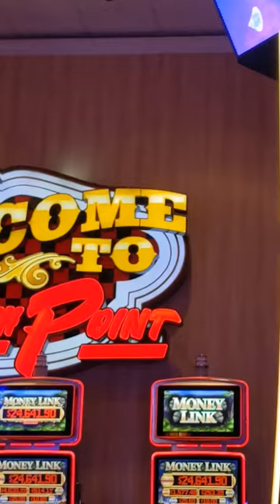Went to see The Bronx Wanderers at the Showroom in South Point Casino tonight - Las Vegas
Saw The Bronx Wanderers at The Showroom at South Point this evening with my cousin and his wife. Great show!

Join me on this journey... Not all who Wander are Lost!